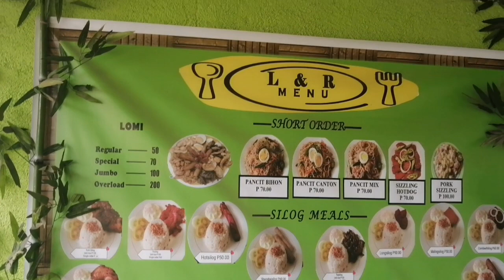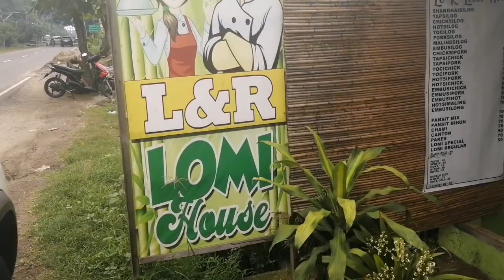BUCANA lets go road to nasugbu batangas lasang pag ibig daw ang pagkain ang gulo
MARAMING SALAMAT PO SA MGA SUMUBAYBAY SA AMING MGA VLOG GODBLESS PO SA INYO

SA MGA GUSTONG MAGPAPABOT NG TULONG PINANSYAL  PARA SA  PAGPAPATULOY NG GAMUTAN NG AKING ASAWA AT SA MGA DI PO NAKAKAALAM IS SYA PO AY LUPUS PATIENT AT STROKE SURVIVOR LUMALABAN PO KAMI SA DALAWA NIYANG SAKIT ETO PO ANG AMING GCASH NO. PARA SA MGA MAGPAPAABOT NG KAUNTING TULONG SALAMAT PO

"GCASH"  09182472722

GODBLESS PO